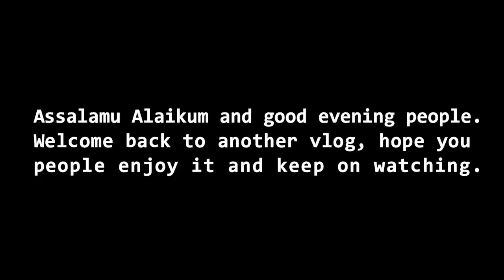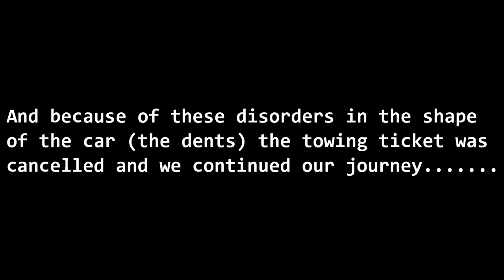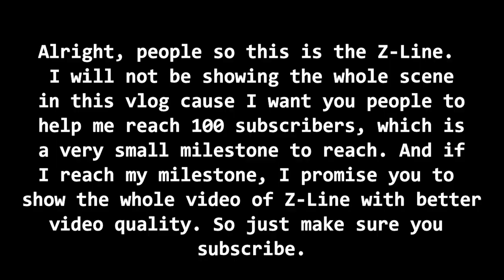Vlog 006 Traveling to Taif from Makkah (Saudi Arabia)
In this vlog, we will be traveling back home from Makkah and we will go through many problems with our vehicle, moreover, we will visit Taif which is top above the mountains, so keep on watching. thanks for watching make sure to drop fat like in this video and don't forget to share.